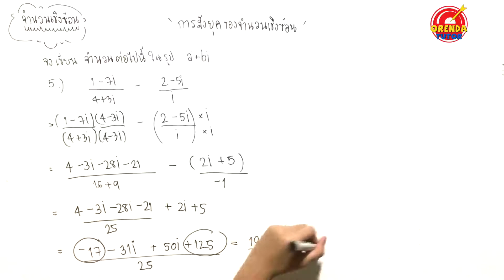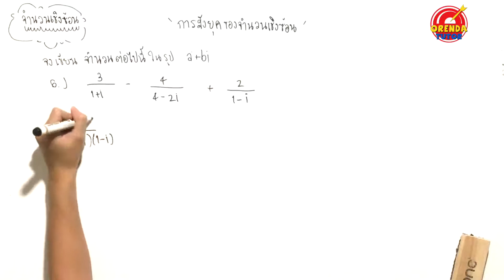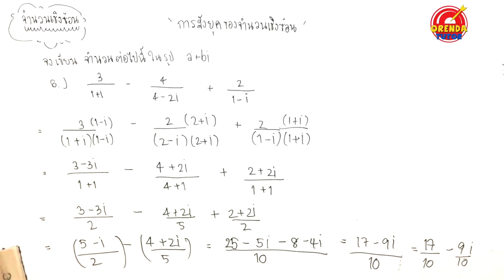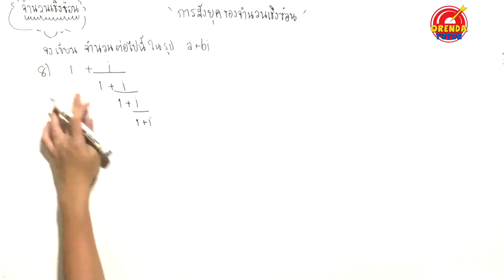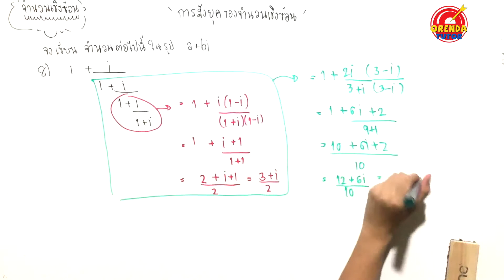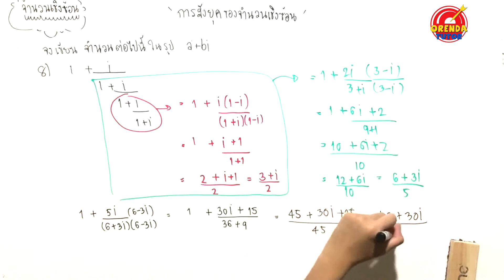จำนวนเชิงซ้อน EP.6/11 | สังยุคของจำนวนเชิงซ้อน#2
จำนวนเชิงซ้อน EP.6/11 – สังยุคของจำนวนเชิงซ้อน#2 - มีข้อสงสัย ไม่เข้าใจตรงไหนสามารถปรึกษาพี่ได้ที่ LINE : @orendatutor หรือ Facebook: Orendatutor - สามารถดาวน์โหลดชีทฟรีได้ที่นี่

►จำนวนเชิงซ้อน ม.5 - EP.6/11 – สังยุคของจำนวนเชิงซ้อน#2◀

0:00 เรื่องจำนวนเชิงซ้อน ในเรื่องนี้น้องๆส่วนใหญ่จะได้เรียนกันตอน ม.5 ซึ่งเรื่องนี้น้องๆควรจะมีพื้นฐานมาจากหลายๆเรื่อง เช่น ตรีโกณมิติ, การแยกตัวประกอบ, การบวกลบเศษส่วน และค่อนข้างอยู่ในระดับที่ค่อนข้างยาก แต่ไม่ถึงขั้นยากที่สุดในระดับ ม.ปลาย ส่วนรายละเอียดในเรื่องนี้มีตามนี้
- นิยามของจำนวนเชิงซ้อน
- การเท่ากัน + การหาค่า i
- การบวกลบคูณจำนวนเชิงซ้อน
- อินเวอร์สการคูณ
- สังยุคของจำนวนเชิงซ้อน
- ค่าสัมบูรณ์ของจำนวนเชิงซ้อน
- สมการพหุนาม
- จำนวนเชิงซ้อนในรูปเชิงขั้ว

0:03 คลิปนี้จะอธิบายเรื่อง การสังยุคของจำนวนเชิงซ้อน#2 ซึ่งจะมีโจทย์ตัวอย่าง พร้อมแสดงวิธีทำ รวมไปจนถึง บอกวิธีการทำโจทย์อย่างไรให้ง่าย และข้อที่ควรระวัง